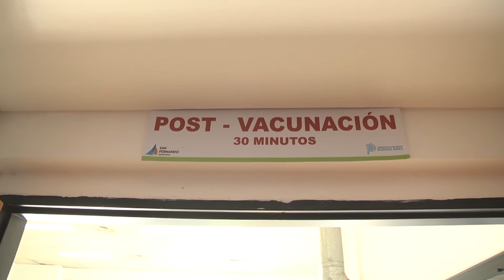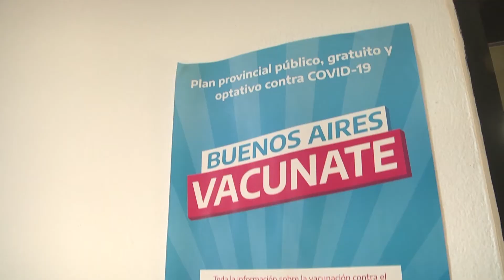Juan Andreotti visitó el vacunatorio contra COVID-19 en el Centro Universitario Municipal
Allí, en Virreyes, se reubicó el vacunatorio que se había instalado en la Parroquia ‘Ntra. Sra. de Aránzazu’, para brindar mejores comodidades a los vecinos de San Fernando